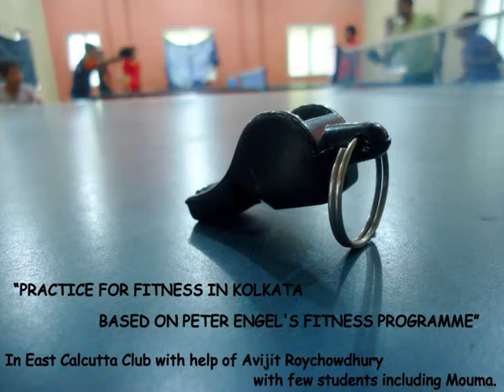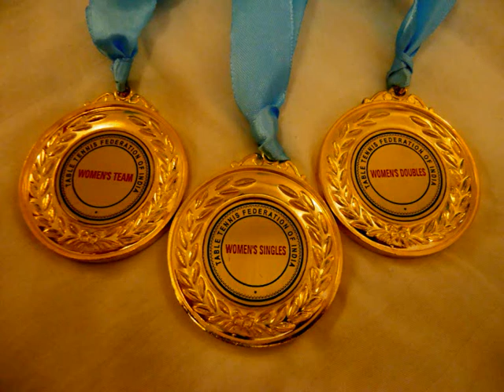Road to National Champion 2015 Mouma Das (Table Tennis)